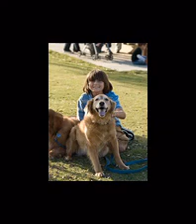Noble Dog Park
Howl-O-Ween Noble Park Dog Show